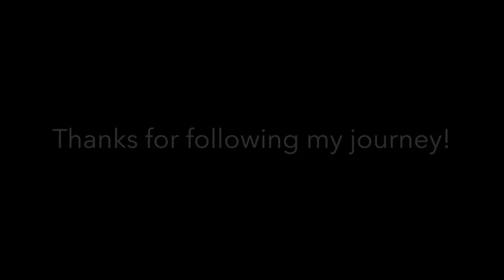Road to Figure : 16/15 Weeks Out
My journey to the figure stage. In this video I foucs on cardio, pre training thoughts, post leg training recap, along with progress pictures for the week.